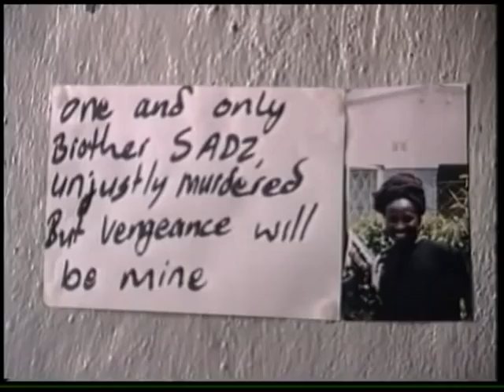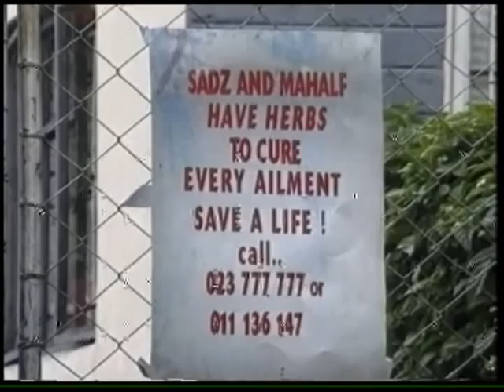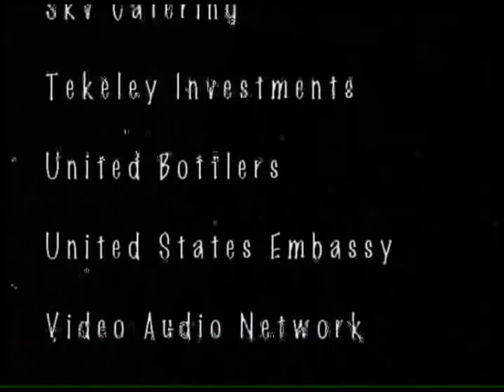Vengeance is mine pt2